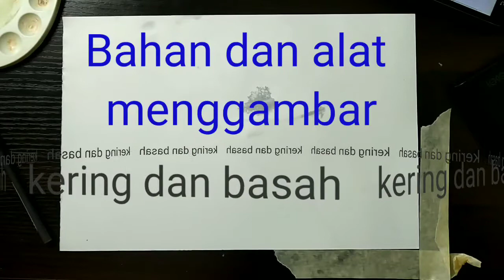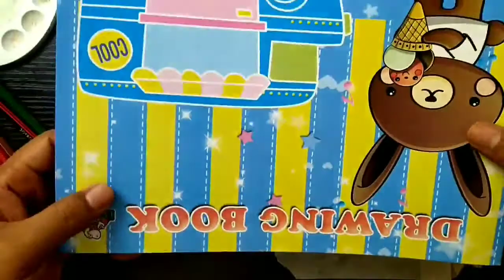Materi Seni Budaya Kelas 7 Semester 1 Bahan dan alat Menggambar Flora dan Fauna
Materi Seni Budaya Kelas 7 Semester  Bahan dan alat Menggambar Flora dan Fauna
Bahan basah dan kering menggambar, materi kelas 7 menggambar Flora, fauna dan alam benda